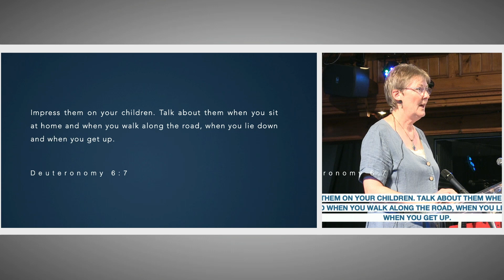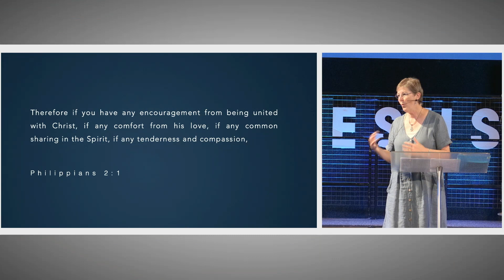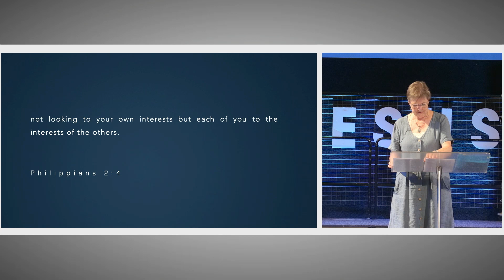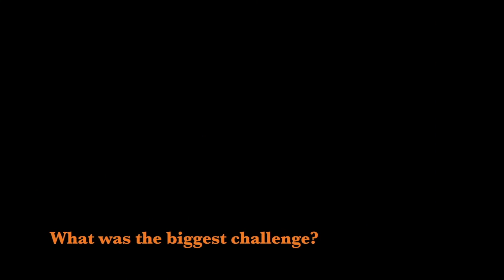Expectations Across The Generations - Liz Matthews | New Life Church Derby